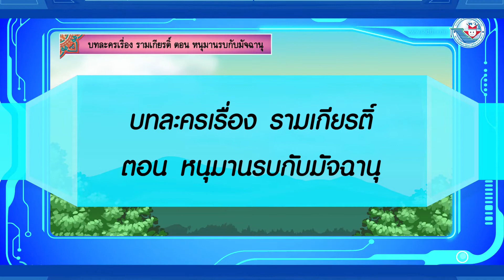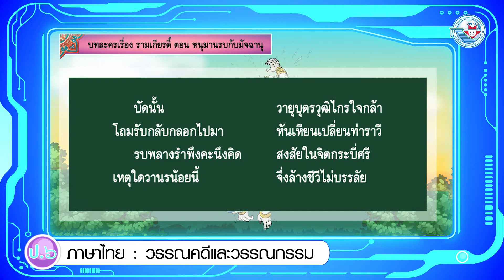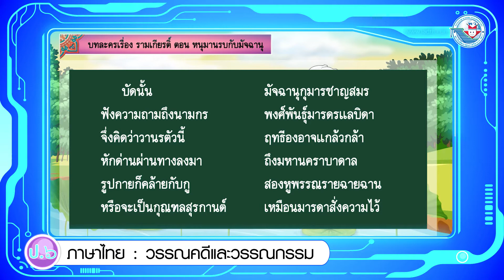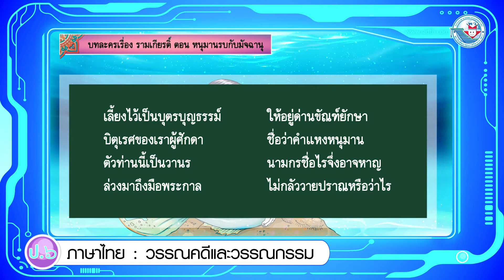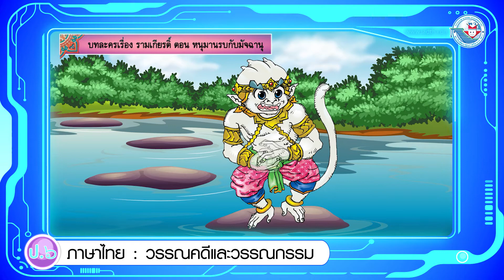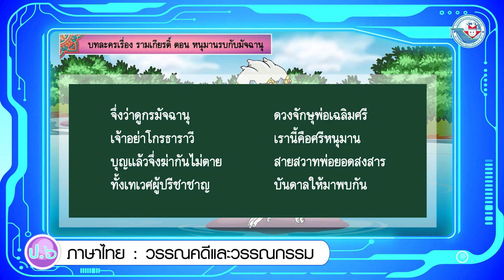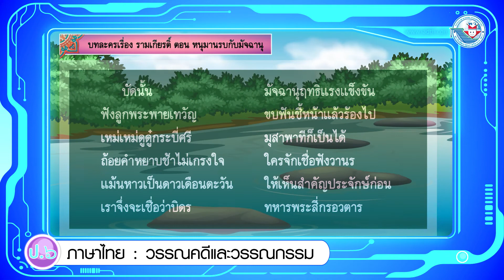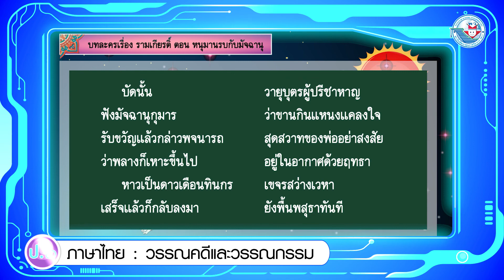วรรณคดี ป.6 หน่วยการเรียนรู้ที่ 1 รามเกียรติ์ 3 ตอน หนุมานรบกับมัจฉานุ